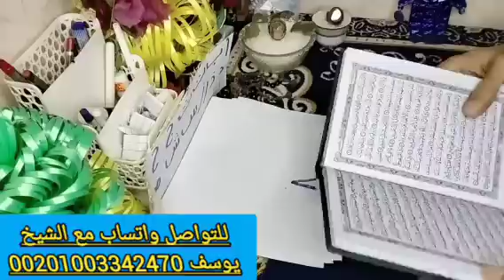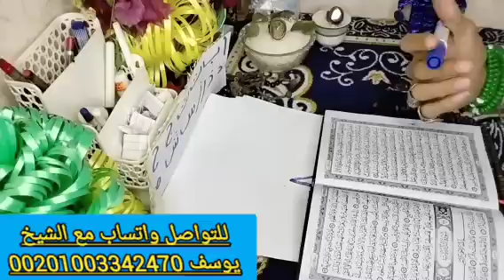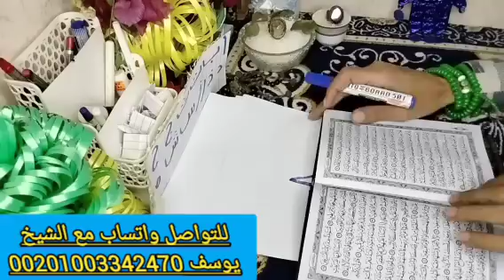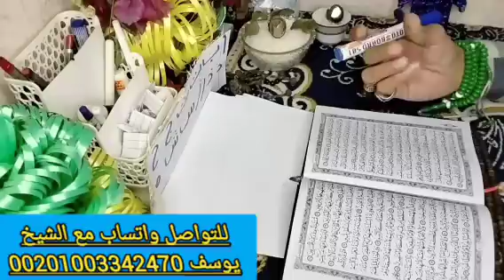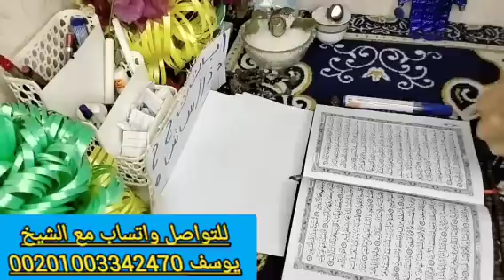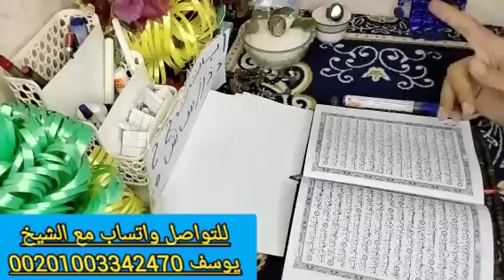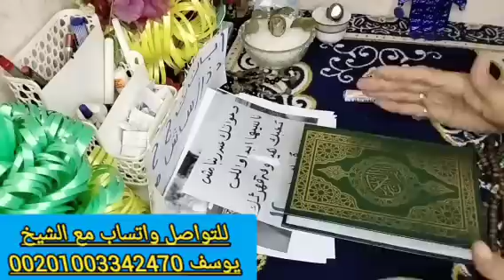برج الدلو 💞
علاج السحر والمس العاشق والعين 👇👇👇
ا#لأبراج_حسب_تاريخ_الميلاد#الأبراج#برج_الحمل#برج_القوس#تاروت_ام_عبدالله_الشمري_اليوم#ام_عبدالله_الشمري_اليوم#تحليل_الابراج_الترابيه_الثور_العذراء_الجدي#برج_الحوت_استخاره_حسب_الحرف_الاول#برجك_اليوم_الأبراج_الترابيه_القوة_و_الشجاعة#برج_الاسد_اليوم#برج_الحمل_اليوم#برج_الثور#الابراج_النارية#برج_الحمل_ام_عبدالله_الشمري#اقوى_استخارة_بالقران_الكريم#برج_الحمل_هذا_الاسبوع#تاروت_الابراج#برج_الحمل_والحوت#برج_الاسد#برج_الحمل_هذا_الشهر#صفات_برج_الاسد